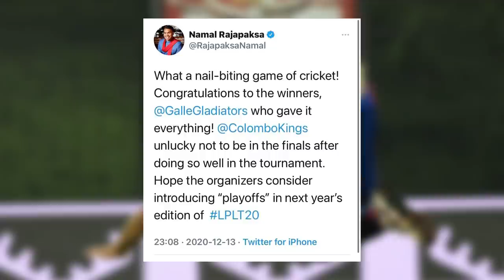“කොළඹටඅසාධාරණයක් වුනාද” මැතිව්ස්ගේ මැසිවිල්ලට ඇමති සහ මහේලගෙන් ප්‍රතිචාර..